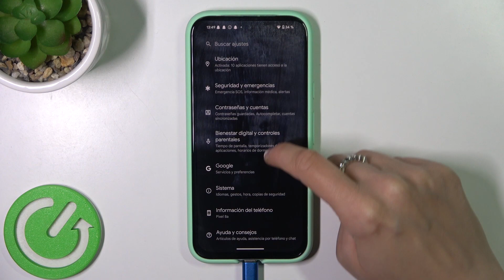Cómo cambiar el estilo de navegación en Google Pixel 8a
Aprende cómo cambiar el estilo de navegación del sistema en tu Google Pixel 8a con este tutorial fácil y rápido. Descubre cómo personalizar la navegación de tu dispositivo para una experiencia más cómoda y adaptada a tus preferencias.

¿Cómo configurar la navegación por gestos en Google Pixel 8a?
¿Cómo ajustar los botones de navegación en Google Pixel 8a?
¿Cómo personalizar el sistema de navegación en Google Pixel 8a?